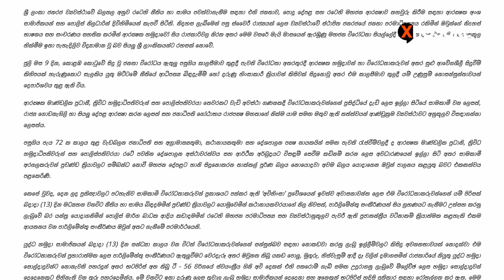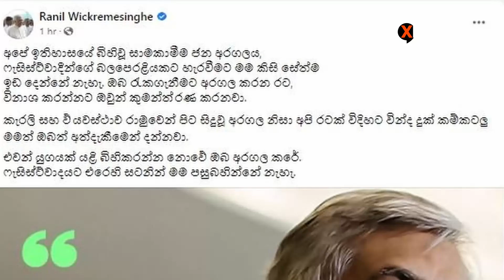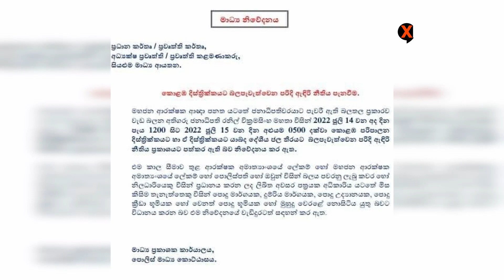දවසේ සිදුවීම් කෙටියෙන් | 2022-07-14